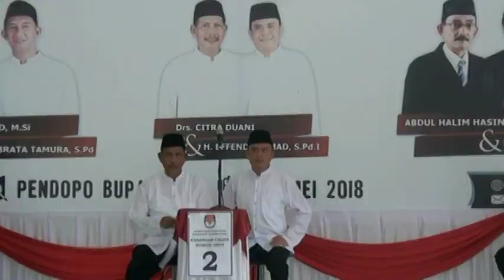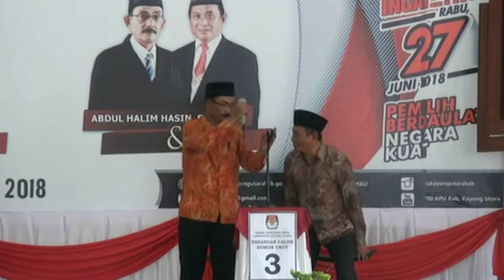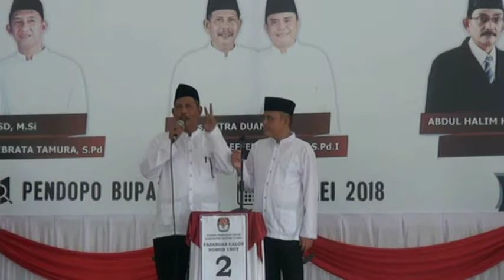DEBAT SERU CALON BUPATI KAYONG UTARA 2018 segment 6